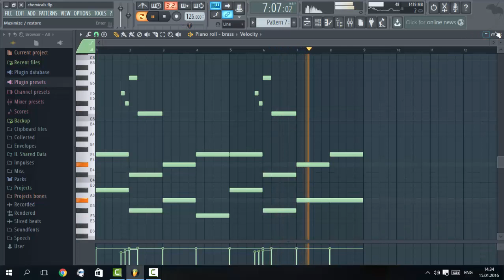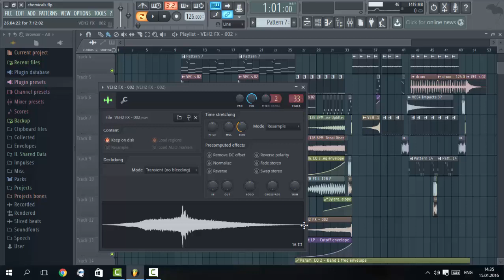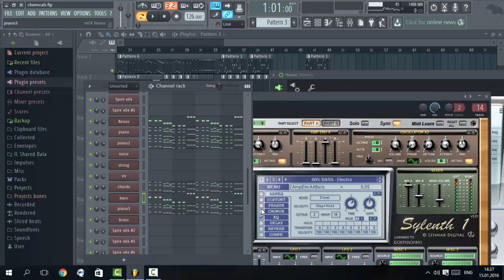Tiësto & Don Diablo - Chemicals ( FL Studio 12)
Используемые инструменты: Nexus, Massive, Sylenth1, Spire.